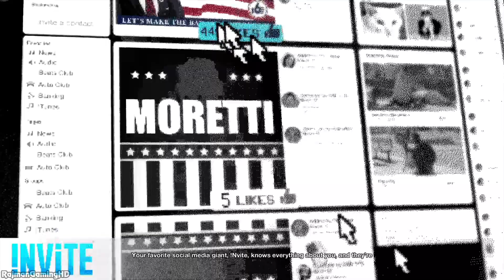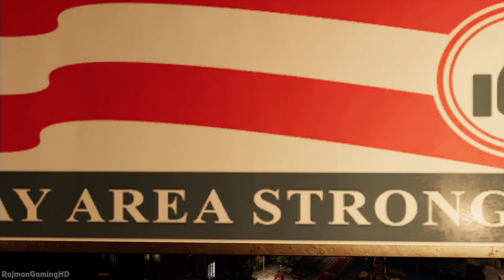Watch Dogs 2 Walkthrough PART 24 (PS4) No Commentary Gameplay @ 1080p HD ✔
►► Remember to select 1080p for Best Quality HD ◄◄
Welcome to my full walkthrough for Watch Dogs 2 on the Playstation 4 Pro. Playing the Story campaign for the first time and under Medium (Normal) difficulty settings

Use hacking as a weapon in the massive & dynamic open world of Watch Dogs 2.

In 2016, ctOS 2.0, an advanced operating system networking city infrastructure, was implemented in several US cities to create a safer, more efficient metropolis.

Play as Marcus Holloway, a brilliant young hacker living in the birthplace of the tech revolution, the San Francisco Bay Area. Team up with Dedsec, a notorious group of hackers, and expose the hidden dangers of ctOS 2.0, which, in the hands of corrupt corporations, is being wrongfully used to monitor and manipulate citizens on a massive scale.

With the power of hacking and Dedsec by your side, launch the Hack of the Century, take down ctOS 2.0 and give freedom back to whom it belongs: the people.

Platforms: Playstation 4, Xbox One & PC
Genre: Action
Publisher: Ubisoft
Developer: Ubisoft Montreal
Release Date:
US: November 15, 2016